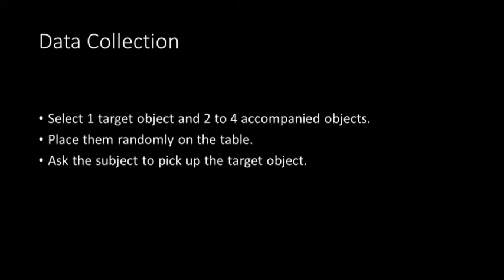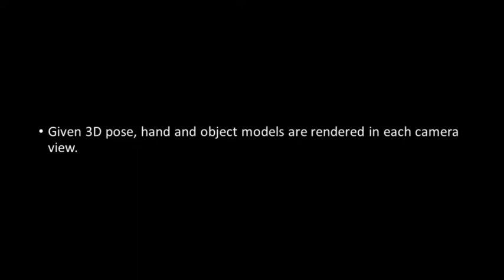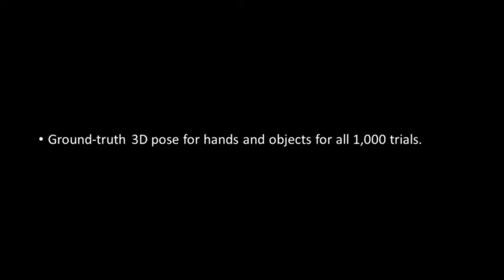DexYCB Benchmark of Hands Grasping Objects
DexYCB: A Benchmark for Capturing Hand Grasping of Objects, CVPR 2021.  Y.-W. Chao, S. Birchfield, D. Fox, A. Handa, U. Iqbal, J. Kautz, P. Molchanov, J. Tremblay, Y. Xiang, W. Yang, Y. Narang.